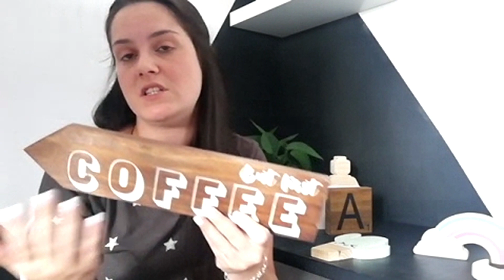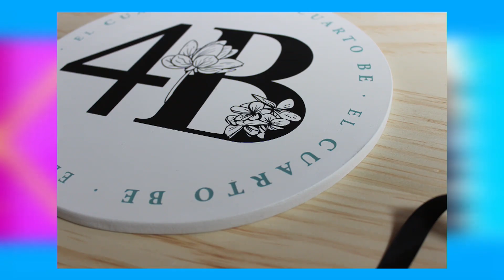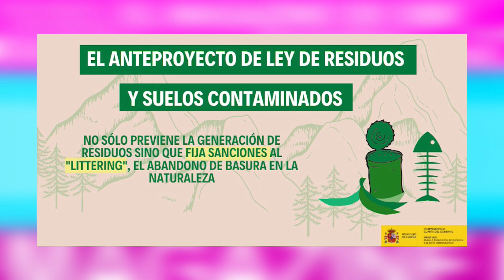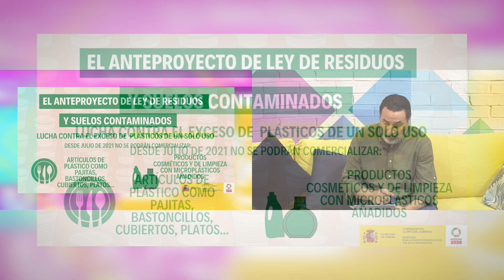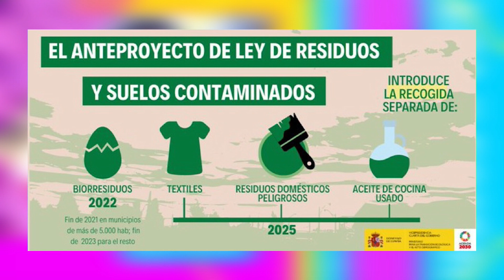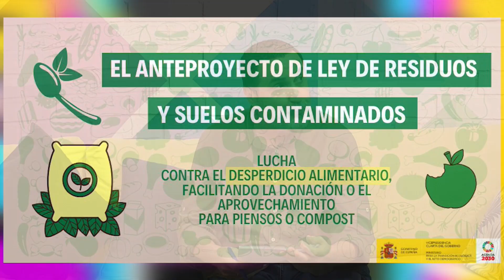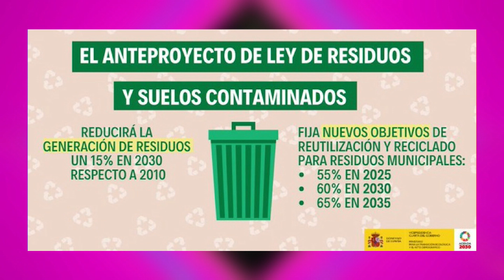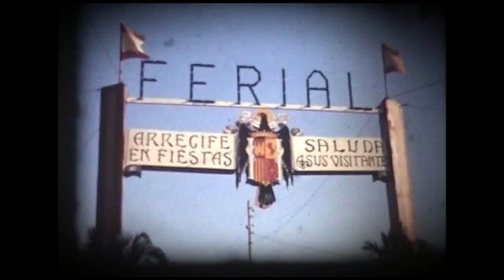El Magazine de Obe - 4 Junio del 2020